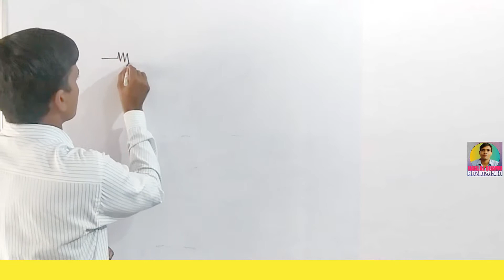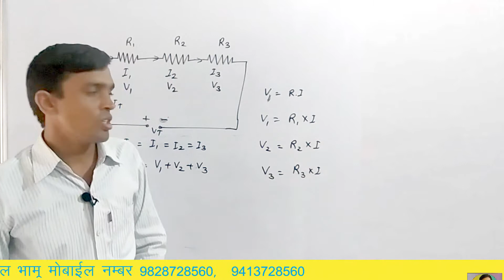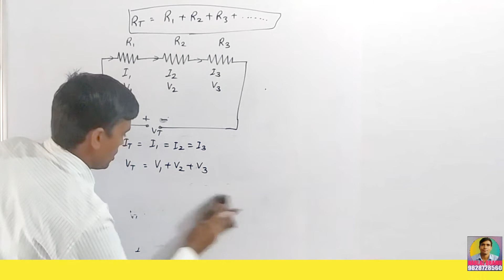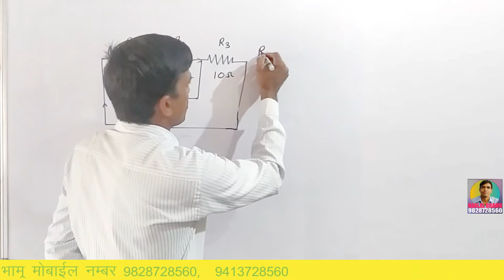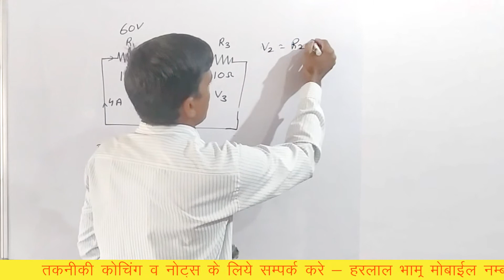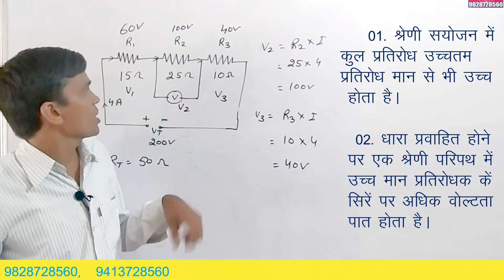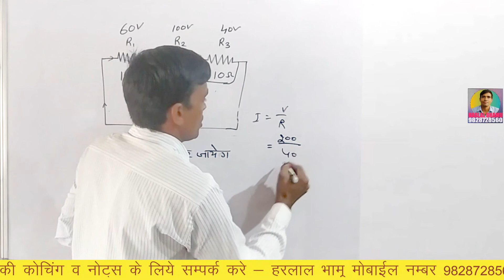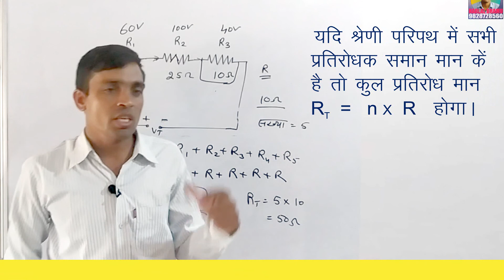Resistance in Series, प्रतिरोधको का श्रेणी संयोजन